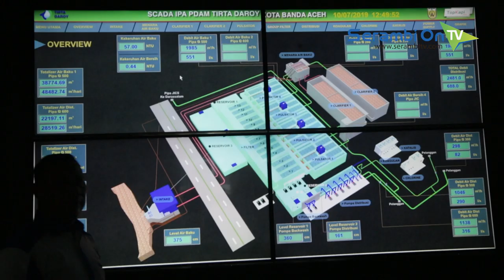20 Ribu Pelanggan PDAM Tirta Daroy Krisis Air Bersih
SERAMBITV.COM, BANDA ACEH - Permukaan air Krueng Aceh dalam beberapa hari terakhir terus menurun, dari biasanya 6 meter menjadi hanya 2 meter dari dasar sungai.

Hal ini berdampak terhadap terganggunya penyediaan air bersih Perusahaan Daerah Air Minum (PDAM) Tirta Daroy Banda Aceh maupun PDAM Tirta Mountala Aceh Besar.

Pihak PDAM mengaku penurunan debit air ini sudah masuk dalam kategori yang harus diwaspadai, terlebih kondisi Aceh yang tengah dalam musim kemarau.

Produksi air bersih PDAM sendiri sejauh ini telah menurun dari 700 liter perdetik menjadi 500 liter perdetik setiap harinya.

Akibat kekurangan ini, PDAM Tirta Daroy Banda Aceh mencatat ada sekitar 20 ribu pelanggan yang mengalami krisis air bersih.